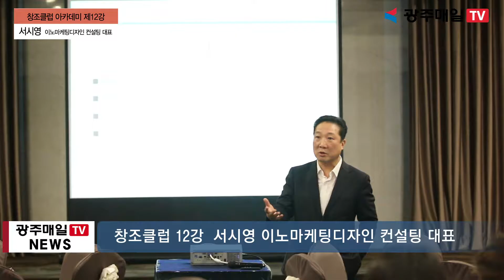창조클럽 아카데미 12강 서시영 이노마케팅디자인 컨설팅 대표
광주매일신문 창조클럽아카데미 제12강이 23일 오후 광주 서구 홀리데이인 광주호텔에서 열렸습니다.

이날 특강은 서시영 이노마케팅디자인 컨설팅 대표을 초청해‘중소기업 CEO를 위한 현장 세일즈 협상, 설득, 생존 프로젝트’ 라는 주제로 열렸습니다.

SYNC : 서시영 대표

마지막으로 서 대표는 “상호간에 공통분모를 찾는 협상의 기본을 통해 영업협상을 성공하는 것이 중요하다”고 밝혔습니다.

다음 창조클럽 아카데미 제13강은 공병호 경영연구소장의 격변기의 기업 생존 전략 이란 주제로강의가 이어질 예정입니다.

광주매일TV 임두솔입니다.

촬영 : 김기식
편집 : 박범순